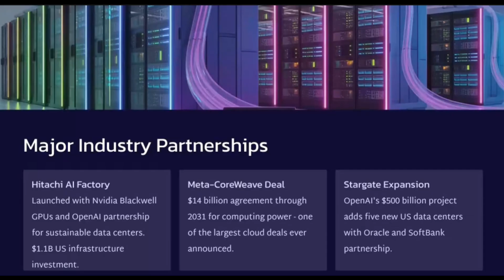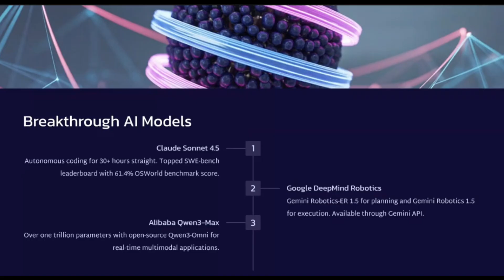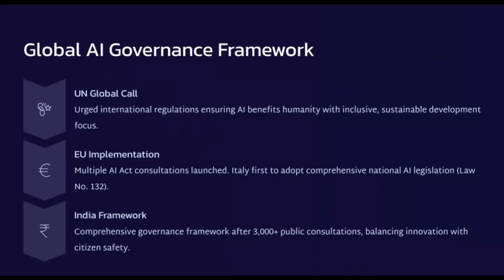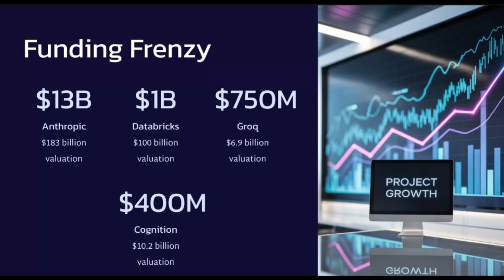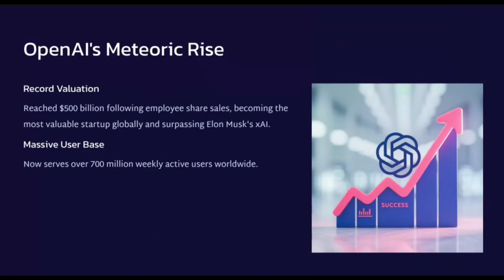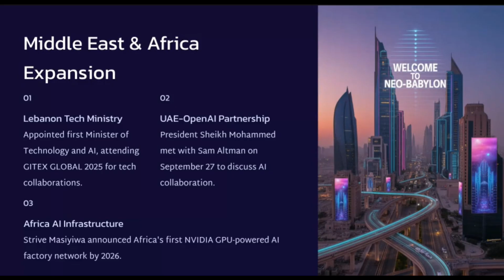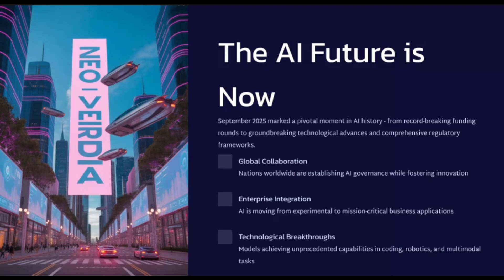OpenAI’s $500 Billion Rise, Meta’s $14B Cloud Deal, & Global AI Laws | Weekly AI News Oct 5, 2025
🚨 The AI Revolution is Accelerating!
Catch the most important AI news and trends for the week ending October 5, 2025, exclusively on the "AI with Arun Show." This episode covers seismic shifts in the global AI landscape:

OpenAI's record-breaking $500 billion valuation—making it the most valuable AI startup ever.

Meta’s $14 BILLION deal with CoreWeave, setting a new benchmark for cloud computing infrastructure.

Breakthrough AI models from Claude Sonnet 4.5 and Google DeepMind Robotics redefining autonomy and physical intelligence.

Game-changing robotics: UBTECH’s $1B credit for humanoid production & rapid UK innovation in mobile manipulators.

Global AI Regulation: UN, EU, India, California, and China’s sweeping new laws and frameworks.

Massive funding rounds from Anthropic, Databricks, Groq, and Cognition fueling innovation.

Regional AI sovereignty initiatives: EU’s TiledeOpen LLM, Latam-GPT, Middle East & Africa expansion.

New AI music, quantum trading, and the world’s first fully AI-powered megabank—JPMorgan Chase.

📊 Stay ahead of the curve with crucial industry partnerships, emerging technologies, regulatory breakthroughs, and enterprise adoption realities.

Timestamps
Time Topic
0:00 Introduction & Weekly Agenda
0:11 Major Industry Partnerships (Hitachi, NVIDIA, Meta)
1:22 Breakthrough AI Models (Claude 4.5, Gemini, Alibaba)
2:34 Robotics Revolution: UBTECH, UK HMN.D 01 Alpha
3:05 Global AI Governance: UN, EU, India
3:48 Regional AI Safety Laws: California SB 53, China
4:18 Funding Frenzy & Startup Valuations
4:45 OpenAI's Meteoric $500B Rise
5:07 Regional AI Sovereignty Initiatives
5:41 Middle East & Africa AI Expansion
6:16 Enterprise AI Reality & Trust Issues
6:48 Emerging AI Apps: Music, Quantum Trading, Megabanks
7:22 Conclusion: The AI Future is Now